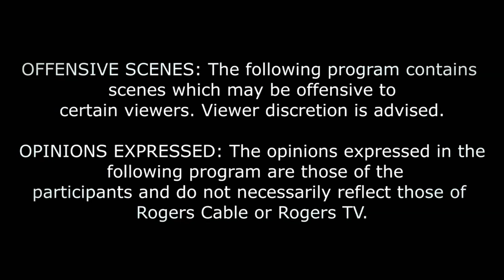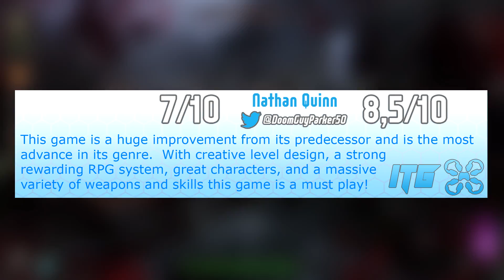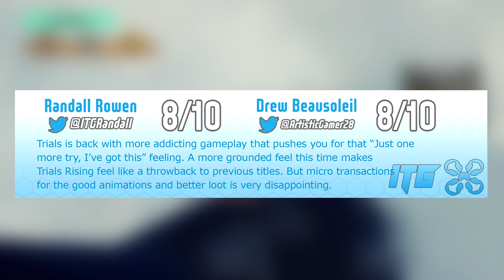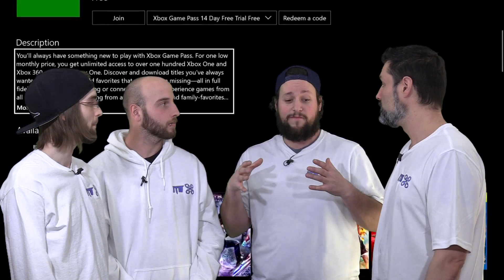Inside The Game How Good is Anthem? Ep14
The guys are back and dive deep into Anthem and much more on this weeks episode of Inside The Game.